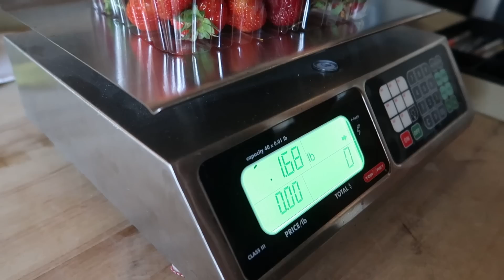🌊😱In the RAPIDS💦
Welcome to J House - an imperfect family trying to improve. We focus on learning, serving, and playing together as a family. We (Jeremy and Kendra) have 5 little kids: Isaac, Elise, Caleb, Laura, and Janae.